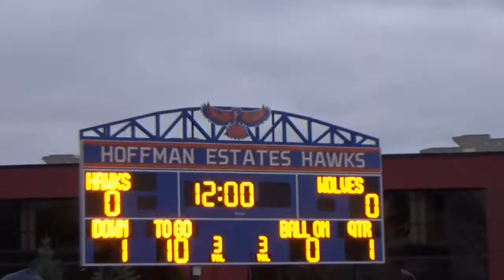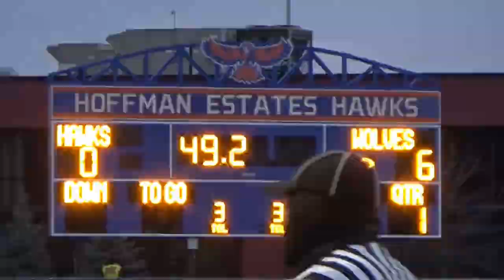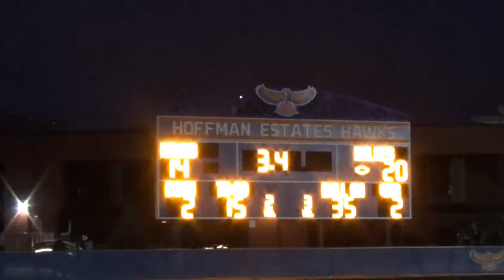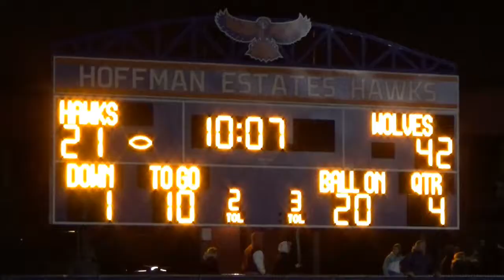20171118 6A Semi-Finals PR @ Hoffman Estates Highlights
Prairie Ridge extended its State leading win streak to 27 games and punched a ticket back to the IHSA 6A State Championship in defense of their 2016 State Championship, with a win over Hoffman Estates HS, 42-21.  The Wolves were lead by Samson Evans who had a career best 327 Rushing Yards, while rushing for 4 TDs, passing for another to Cooper Tomlin.  Samson had touchdown runs of 1, 64, 12, & 39 yards.  He also had a 79 yard punt return that set-up one of the rushinh TDs.  Zach Gulbransen ran for 78 yards and a rushing TD.  PR had 448 Total Yards, while the Defense had an interception by Drew Norton and Joe Perhats, along with holding the Hawks to 70 yds in the 2nd half of the total 285 for the game.  The Wolves will face Nazareth (12-1) at Northern IL University on November 25, 2017 at 1pm for the 6A State Championship